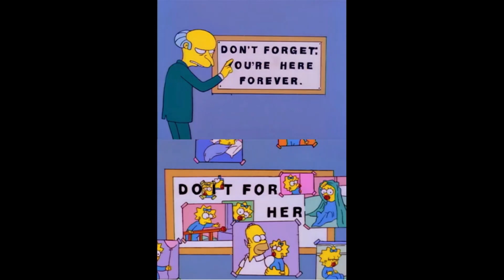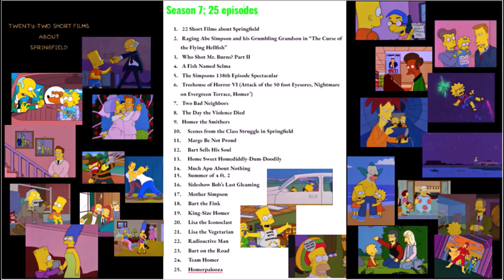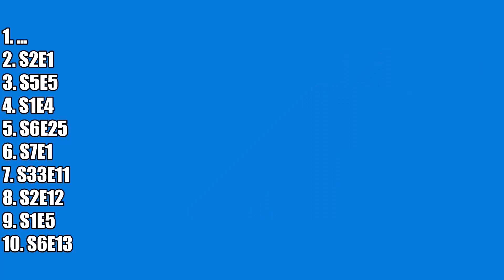Top 10 Simpsons Moments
A top 10 list of the best 10 Simpsons moments (in my opinion)!
I noticed a lot of Maggie moments for some reason...